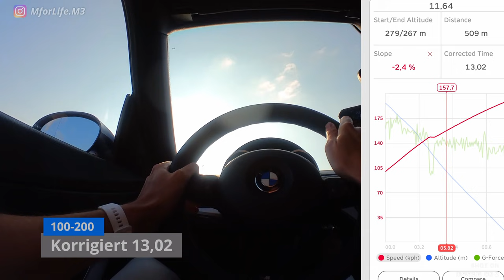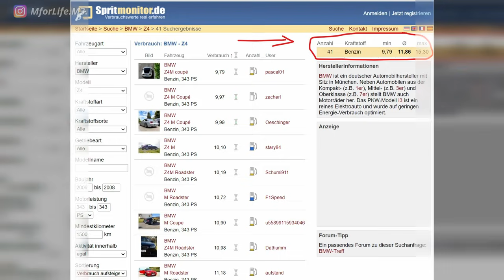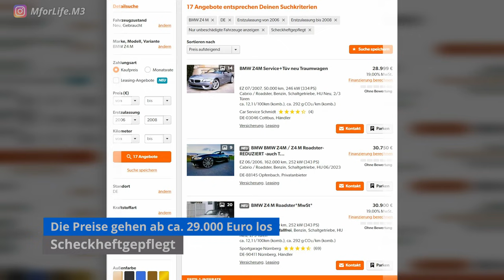BMW E86 Z4M Coupé | 343 PS | Sound ꓲ POV Go2 ꓲ Acceleration ꓲ Eventuri ꓲ 100-200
BMW E86 Z4M Coupé | 343 PS | Sound ꓲ POV Insta 360 Go2 ꓲ Acceleration ꓲ Eventuri ꓲ 100-200

Hi Leute! Heute seht Ihr wieder etwas älteres aber auch sehr geiles auf unserem Kanal! Es geht um das BMW E86 Z4M Coupé! Mein Kumpel Markus von Buchs Automobile aus Iserlohn hatte mir seinen Z4M zur Verfügung gestellt. Und ich sage Euch...Der Wagen macht so viel Spaß! Einfach der Hammer!

Hier könnt Ihr die Insta360 Go 2 bestellen und bekommt noch gratis eine Schutzkappe dazu, wenn Ihr über meinen Link bestellt!

0:00 Highlights
0:36 Einleitung
1:26 Infos zum Z4M Coupé
3:15 Tuning / Eventuri / Fahrwerk
4:40 Thema Zeiten messen 100-200
5:30 Fahreindruck / Sound
8:30 Muss es immer viel Leistung sein?
10:43 Zeiten messen 100-200
14:16 POV Sicht / Insta360 Go2 / Zeiten messen 100-200
18:28 Ansauggeräusch / Sound / DSC / Sportknopf
21:31 Infos Unterhalt / Anschaffung / Fazit

Beste Grüße
Euer Sascha

Zeiten messen mit der Dragy Box:

Für den Innenraum:

Für den Motorraum:

Für das Aluminium: